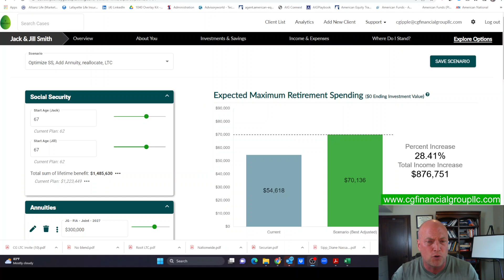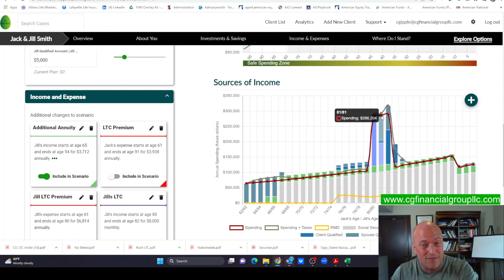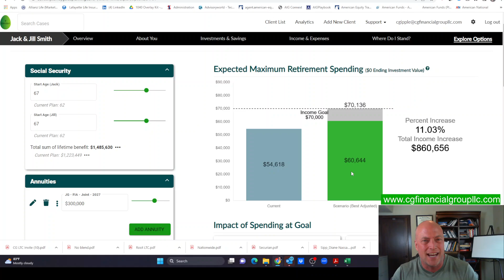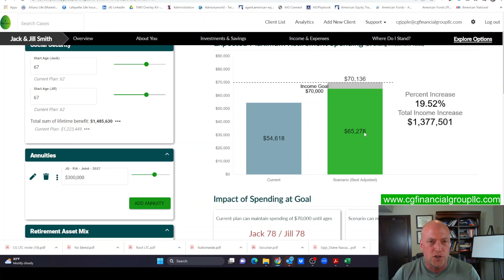LTC Insurance or Invest the Money Instead???